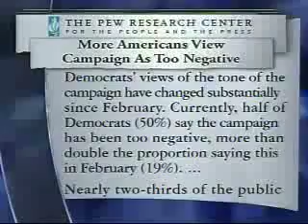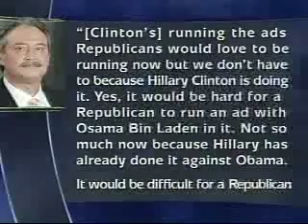Meet The Press RoundTable Chat Up Hillary, Chat Down Obama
Part 2  of 3 - 4/27/08 - On Meet the Press, mainstream media (John Dickerson, Andrea Mitchell, David Broder, Gwen Ifill and Richard Wolffe) discuss the last week in the Democratic Presidential campaign, and legitimize Hillary Clinton's tactics and downgrade Obama.